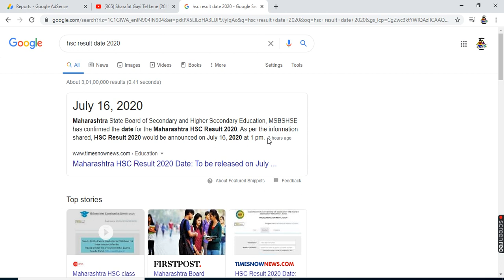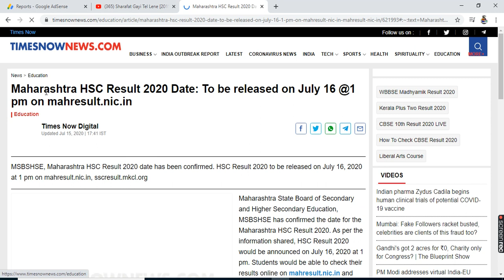HSC Result Date Final | 16th July 2020 | HSC RESULT MAHARASHTRA BOARD DATE 2020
mahresult.nic.in